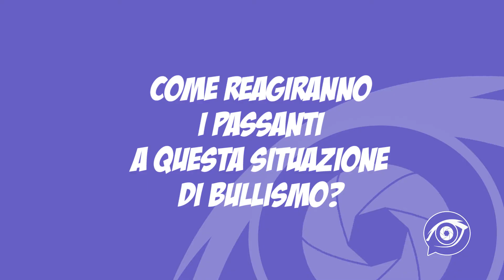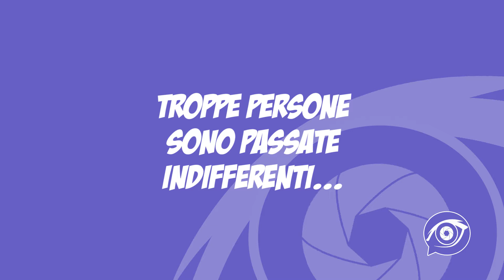Esperimento sociale sul bullismo!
Alice e Marco presentano un altro video scioccante realizzato dalla scuola media di Chions sul bullismo! Guardare per credere.